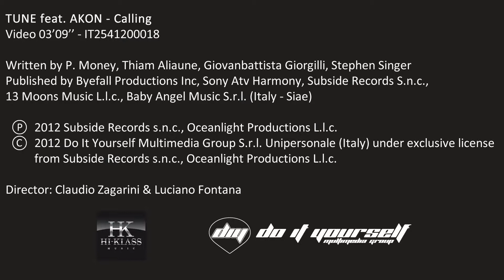TUNE feat AKON - Calling -